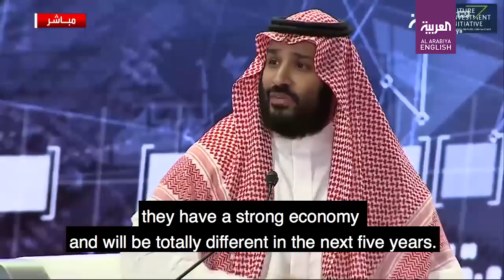🔴👈الشرق الاوسط الجديد ، والمستقبل المشرق .آن الاوان💚💚